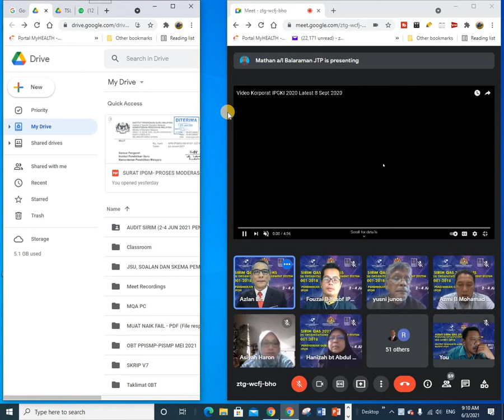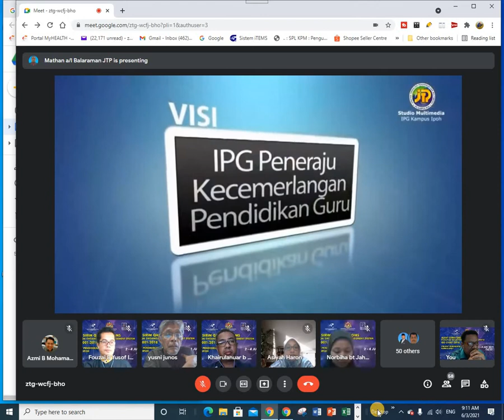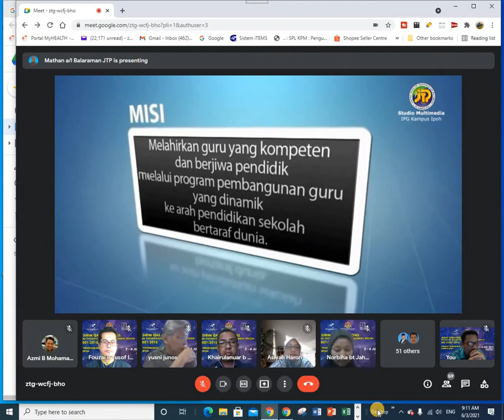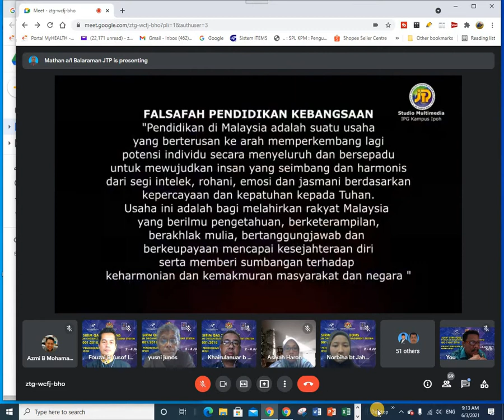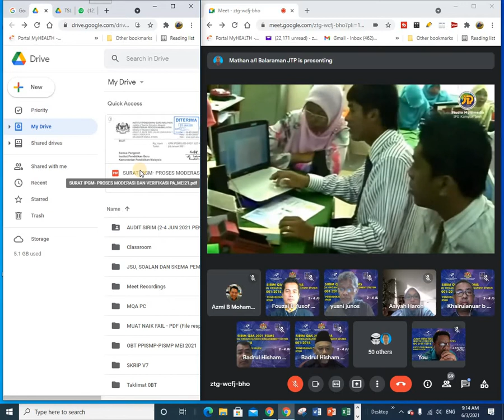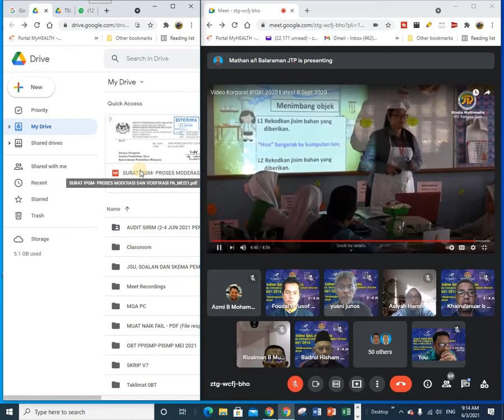Ipg Kampus Ipoh/Audit SIRIM-QAS 2021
Suggested Video

⛔️NOTICE⛔️
Music Background
Equipments
Ikhlas daripada
Zaireey Khairuddin (Zk Channel)
Hastags